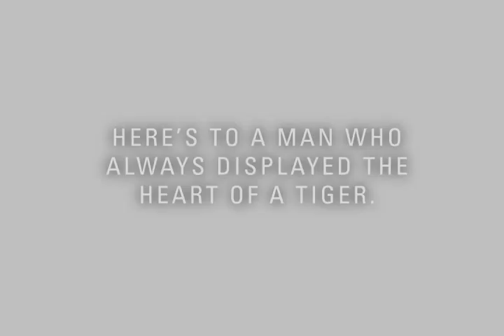Larry Finch Tribute TV Spot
Larry Finch tribute TV.